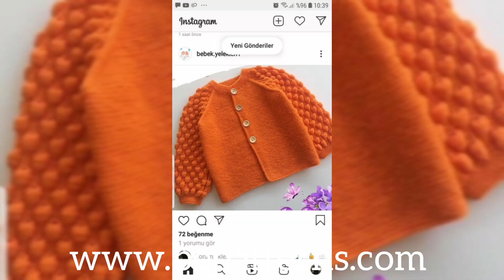Some newest designs in this month of free crochet patterns handbags 2023